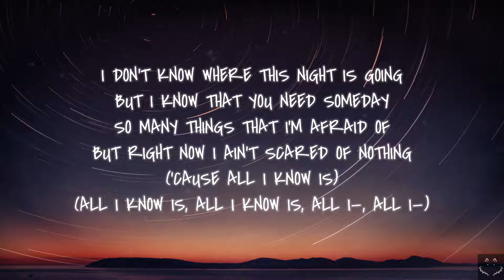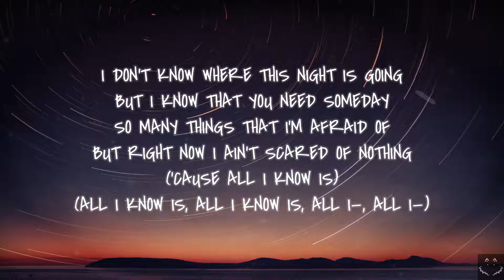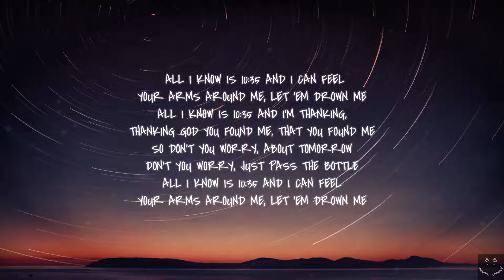Tiësto - 10:35 (feat. Tate McRae) (Lyrics)